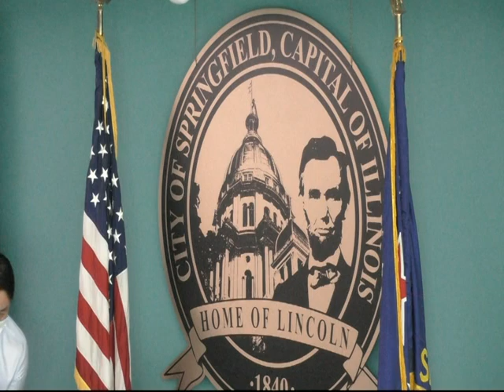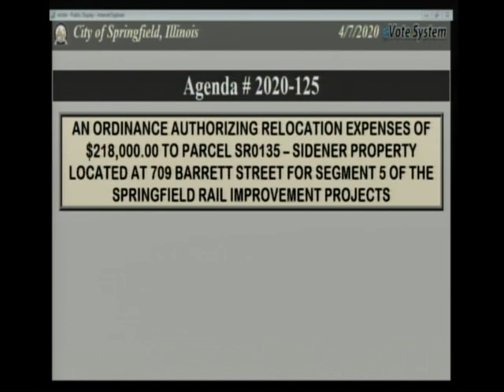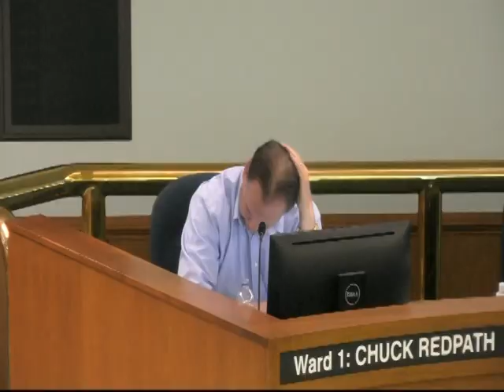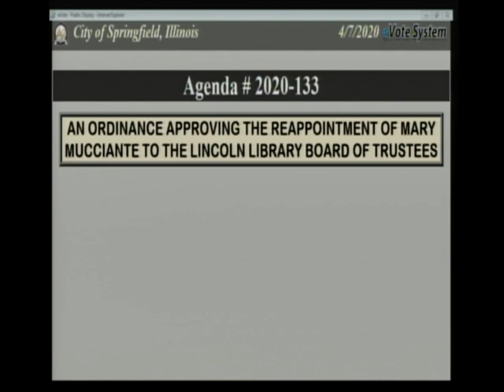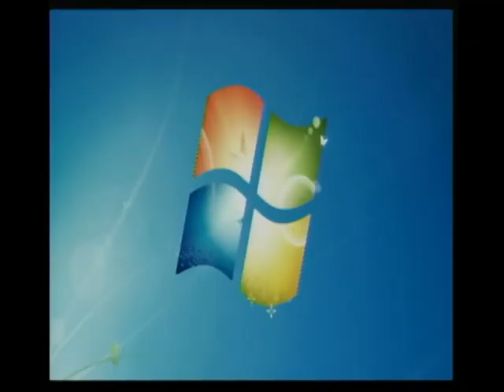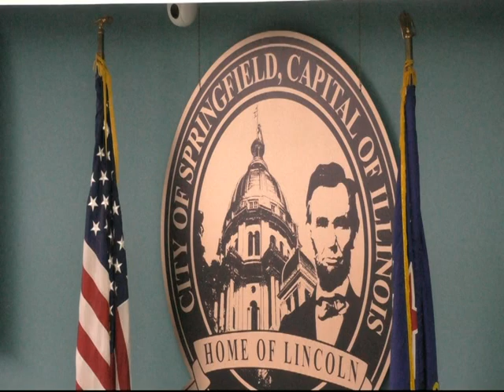Springfield City Council Meeting April 7, 2020